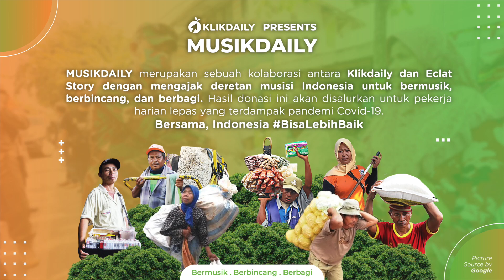Ghea Idol ft Eclat - Rinduku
CREDITS

Vocal by Yeshua Abraham & Ghea Idol
Acoustic by Louis Xander Liang
Keyboard by Mark Sagazious

Produced by Yosua Gunawan & Klikdaily
Audio Production by Raynaldo Wijaya & Team
Video Production by Sije

Eclat Story is endorsed by JBL Professional by Harman